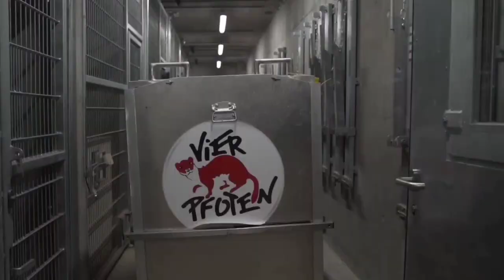After 12 Years as Restaurant Bears, Amelia and Meimo's Journey to Happiness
Throwback to early Feb 2019 when bears Amelia and Meimo arrived at our Arosa Bear Sanctuary.

The two European brown bears spent their first decade in a private mini zoo near a restaurant in Albania after their mother was allegedly the victim of poachers. When the restaurant owner does not want to keep any more animals because of the inappropriate conditions, FOUR PAWS came to their rescue. The approximately 60 square metre enclosure in which they lived was immediately destroyed and the bears began their long journey to Switzerland.

From Albania to Macedonia to Greece, by ferry to Italy and then by truck to the border and finally up to the Arosa by gondola - the journey was long and varied, but went smoothly. After four days and 2,436 kilometres through five countries, the two bears arrived safely in Arosa Bear Sanctuary in Switzerland.

Today, they are now 15 years old. These two bears have adapted well to the natural terrain of Arosa Bear Sanctuary. Together, they enjoy spending time together and rediscovering their bear instincts at their spacious outdoor home lush with ponds, pastures, bushes and forests. 💓